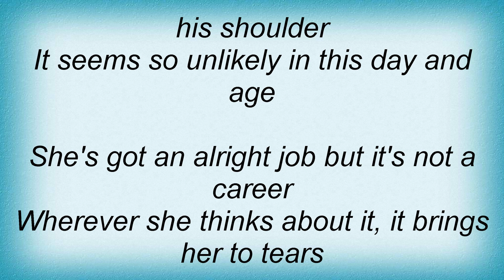Lily Allen - 22 Lyrics